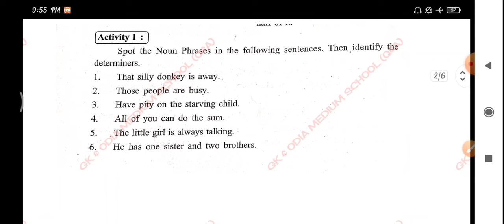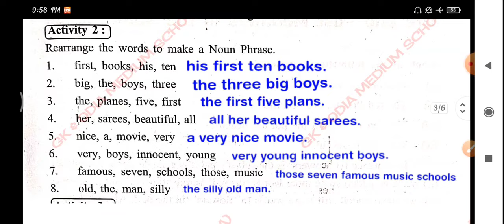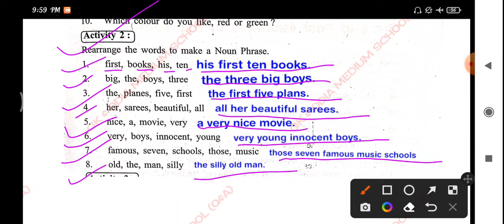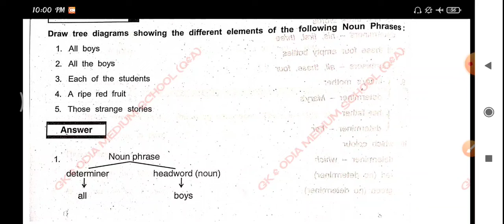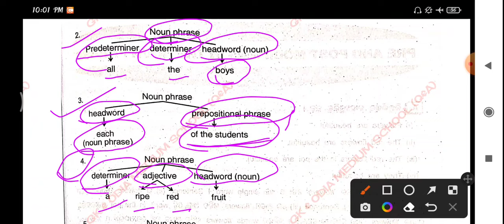The Noun Phrase । Class 9 । Chapter 5 । Activity 1-10 Question Answer ODIA MEDIUM SCHOOL STUDENTS